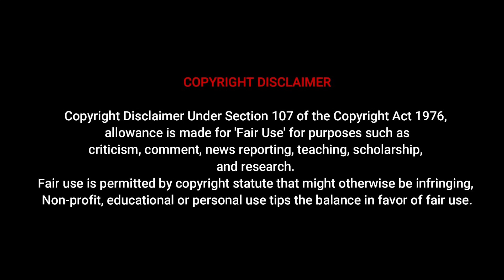Natalia Lozano from Spain | Attractive Spanish Plus Size Model | Curvy Instagram Celebrity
Join us as we delve into the remarkable life and career of Natalia Lozano, the empowering plus-size fashion model hailing from the vibrant city of Madrid, Spain.